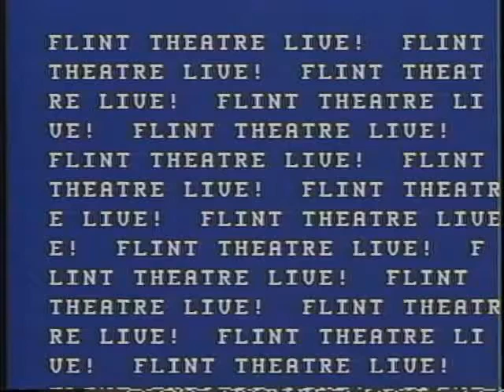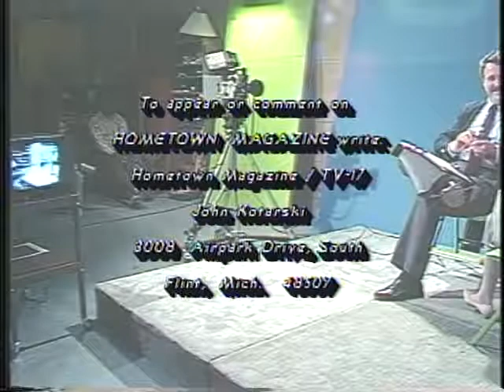Rhonda Young talks about her love for student actors